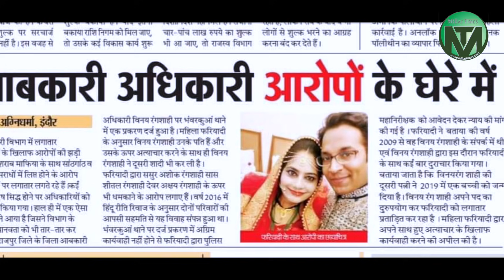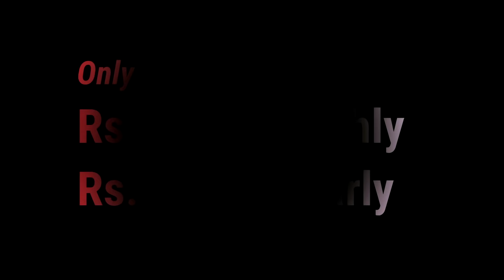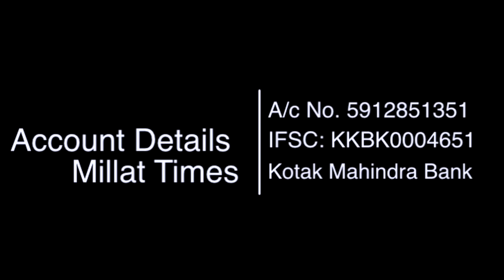मोहब्बत के जाल में फंसा कर सरकारी ऑफिसर ने मुसलमान लड़की की जिंदगी बर्बाद कर दी| Millat Times